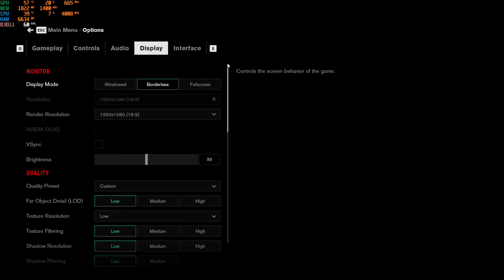Gaming on an R9 285 in 2021 | Tested in 7 Games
Testing the gaming performance of an AMD Radeon R9 285 2GB in 2021

Games were tested on the lowest settings at 1080p

Tested with an i7 6700K @ 4.8GHz + 16GB DDR4 3600

Games tested:
0:00 Borderlands 3
1:00 Control
2:00 Fall Guys
3:00 Far Cry New Dawn
4:00 Metro Exodus
5:00 Shadow of the Tomb Raider
6:00 Watch Dogs: Legion